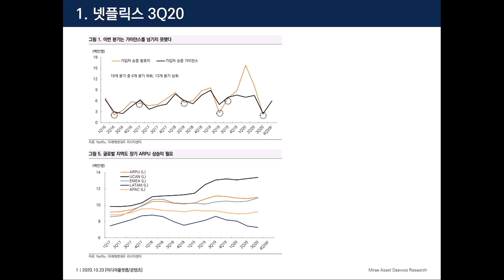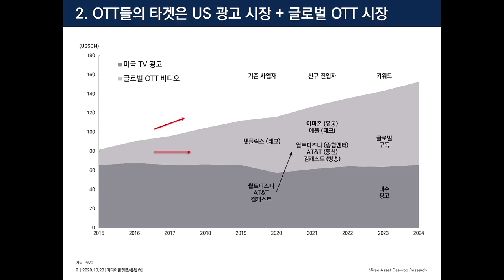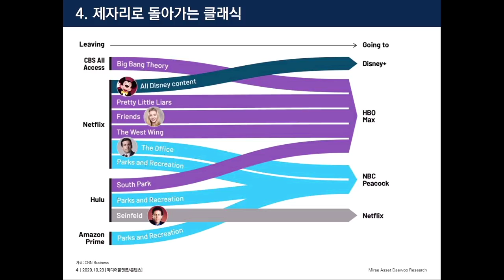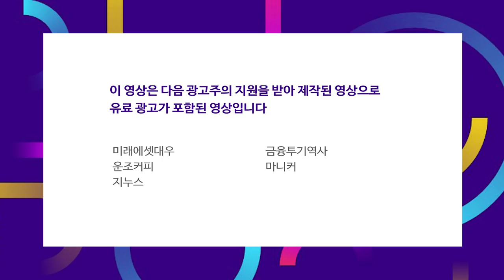새로운 미디어의 흐름, 요동치는 글로벌 OTT 시장 f.박정엽 선임연구위원